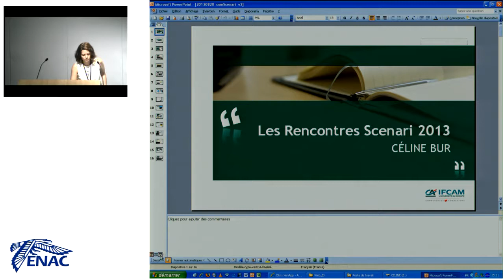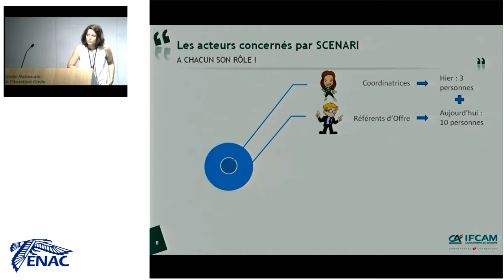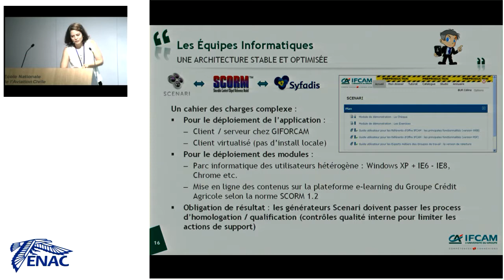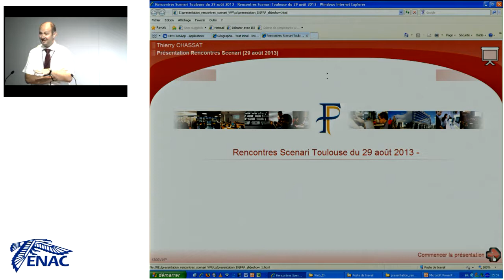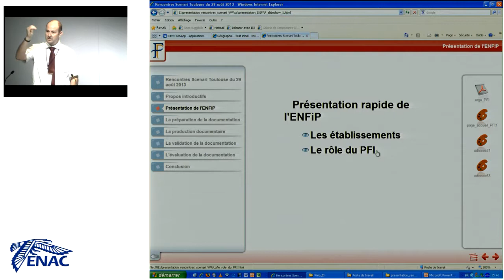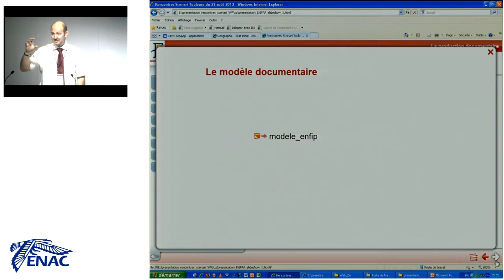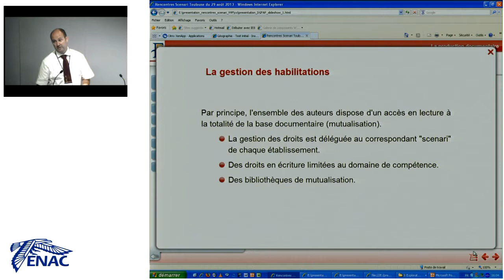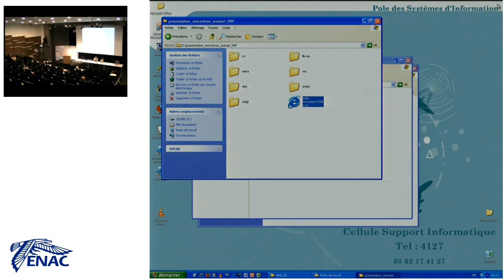Rencontres Scenari 2013 - Chaînes éditoriales spécifiques pour la formation professionnelle